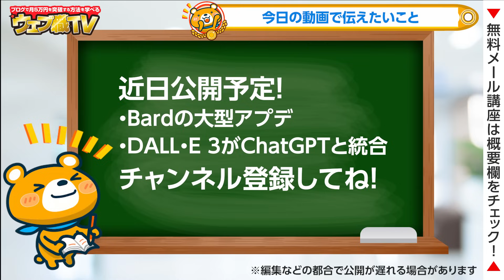ブログ歴18年で辿り着いた真実【本気で稼ぎたい人だけに見てほしい】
●無料のAIコミュニティ「AIラボ」

ChatGPTを始めとしたAIに興味がある人が集まる無料コミュニティを作りました。コミュニティ内では「AI関連の最新情報の共有、メンバー同士の交流、AI関連の相談」ができます。誰でも無料で参加できるので、興味があれば参加してみてください。

●目次
0:00 ブログ歴18年で辿り着いた真実
1:11 もっと簡単に稼げると思ったのに…
3:09 現実から目を背けたら負け
5:01 ブログで稼ぐために重要なこと
6:03 結局それも才能なのでは？
8:00 ブログはみんなライバル
9:03 お金を稼ぐためには下剋上が必要
10:53 努力したことのある人は基準値が高い
12:41 部活・スポーツを頑張っていた人は有利
13:39 絶対にお金を稼ぐ方法は存在する
15:20 多くの人が勘違いしていること
16:26 もっとシンプルに考えていい
17:33 ただ努力するだけでは足りない
18:05 どのくらい作業すればブログで稼げる？
19:49 短期間で稼ぎたいならPDCAをぶん回す
21:03 ブログ運営におけるPDCAのコツ
23:21 今日の動画で伝えたいこと
27:27 【アフタートーク】AI・ブログQ&A
49:50 エンディング

1986年生まれ、三重県出身。
2005年の大学1年生からウェブ業界で働き始める。卒業後は広告代理店に勤務後、2014年に独立。翌年、株式会社メリルを創業。現在は、子育てに悩むユーザーと専門家のマッチングサービス「子育て相談ドットコム」や名古屋でコワーキングスペース「ABCスペース」を運営。